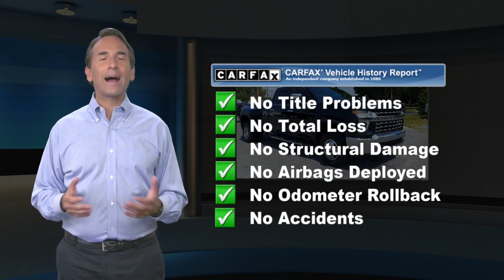Used 2021 Chevrolet Silverado 3500HD LTZ, Palmyra, PA 1828671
Klick Lewis Chevrolet is proud to offer this trusty 2021 Chevrolet Silverado 3500HD in Black This vehicle has passed our comprehensive 172 point inspection and comes with the following features; *Heated/Cooled Seats, *Heated Leather Seats, *Leather Seats, *NonSmoker, *Local Trade, *Back-Up Camera, *Power Liftgate, *Bluetooth for Phone, *Navigation, *Android Auto/iPhone Car Play, *Clean AutoCheck Report, *Low Miles!, 10-Speed Automatic, 4WD, Jet Black Leather, 10-Way Power Driver Seat Adjuster w/Lumbar, 10-Way Power Passenger Seat Adjuster w/Lumbar, 120-Volt Bed Mounted Power Outlet, 120-Volt Instrument Panel Power Outlet, 12-Volt Rear Auxiliary Power Outlet, 2 USB Ports (First Row), 2nd Row Dual USB Charge-Only Ports, 2nd Row Heated Outboard Seats, 2-Speed Active Transfer Case, 3.42 Rear Axle Ratio, 3.73 Rear Axle Ratio, 4.2 Diagonal Color Display Driver Info Center, 4G LTE Wi-Fi Hotspot Capable, 4-Wheel Disc Brakes, 6 Rectangular Chromed Tubular Assist Steps, 6-Speaker Audio System Feature, 8 Driver Information Center, ABS brakes, Air Conditioning, All-Weather Floor Liners (LPO), AM/FM radio: SiriusXM with 360L, Apple CarPlay/Android Auto, Auto-dimming door mirrors, Auto-Dimming Inside Rear-View Mirror, Auto-Dimming Inside Rearview Mirror w/Camera, Auto-dimming Rear-View mirror, Automatic Emergency Braking, Automatic temperature control, Bed View Camera w/2 Trailer Camera Provisions, Bed View Camera w/2 Trailer Camera Provisions (DISC), Bluetooth For Phone, Bose Premium 7 Speaker Sound System, Brake assist, Bumpers: chrome, Chevrolet Connected Access Capable, Chevytec Spray-On Black Bedliner w/Chevrolet Logo, Chrome Front Grille Bar w/Chrome Grille Inserts, Chrome Mirror Caps, Color-Keyed Carpeting Floor Covering, Compass Located In Instrument Cluster, Console Insert Organizer Tray (LPO), Deep-Tinted Glass, Delay-off headlights, Driver door bin, Driver Memory, Driver vanity mirror, Dual front impact airbags, Dual front side impact airbags, Durabed Pickup Bed, Electric Rear-Window Defogger, Electrical Lock Control Steering Column, Electronic Stability Control, Engine Block Heater, Exhaust Brake, EZ Lift Power Lock & Release Tailgate, Floor-Mounted Center Console, Following Distance Indicator, Forward Collision Alert, Front 40/20/40 Split-Bench Seat w/Storage, Front anti-roll bar, Front Bucket Seats, Front Center Armrest w/Storage, Front dual zone A/C, Front fog lights, Front LED Fog Lamps, Front reading lights, Front Rubberized Vinyl Floor Mats, Front wheel independent suspension, Fully automatic headlights, Gooseneck/5th Wheel Package, Gooseneck/5th Wheel Prep Package, HD Radio, HD Rear Vision Camera, HD Surround Vision w/2 Trailer View Camera Provisions, Heated door mirrors, Heated Driver & Front Outboard Passenger Seats, Heated front seats, Heated Steering Wheel, Heated steering wheel, Heavy-Duty 80 Amp Battery, Hitch Guidance w/Hitch View, Illuminated entry, Integrated Trailer Brake Controller, IntelliBeam Automatic High Beam On/Off, Interior Convenience Package (LPO), Keyless Open & Start, Lane Change Alert w/Side Blind Zone Alert, Leather-Wrapped Steering Wheel, LED Cargo Area Lighting, Low tire pressure warning, LTZ Convenience Package, LTZ Convenience Package II, LTZ Plus Package, Manual Tilt/Telescoping Steering Column, Memory seat, Multicolor 15 Diagonal Head-Up Display, Occupant sensing airbag, OnStar & Chevrolet Connected Services Capable, Outside temperature display, Overhead airbag, Overhead console, Panic alarm, Passenger door bin, Passenger vanity mirror, Perf Leather-Appointed Front Outboard Seat Trim, Power Door Locks, Power door mirrors, Power driver seat, Power Front Passenger Windows w/Express Up/Down, Power Front Windows w/Driver Express Up/Down, Power passenger seat, Power Rear Windows w/Express Down, Power Sliding Rear Window w/Defogger, Power steering, Power Tailgate, Power windows, Power-Adjustable Outside Mirrors, Preferred Equipment Group 1LZ, Premium audio system: Chevrolet Infotainment 3 Plu

[RLVID:1456:e179cb957a7038c0:d8045626e4d0dc1a:1]